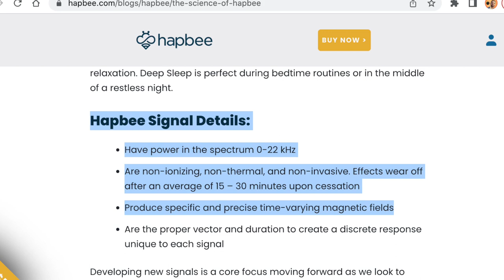Hapbee Review: Stay Away From this Company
Is Hapbee really a scam like others are claiming? I decide to put it to the test. This Hapbee review focuses on my experience with the Hapbee device and Hapbee's customer service.

My favorite way to passively stimulate the vagus nerve is the Apollo Neuro.

If you have sleep and stress issues, a very effective wearable to consider is the Touchpoints Wearable.